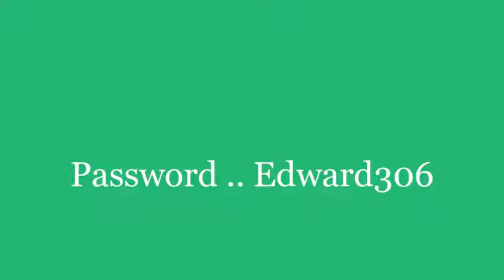Background Vol 08